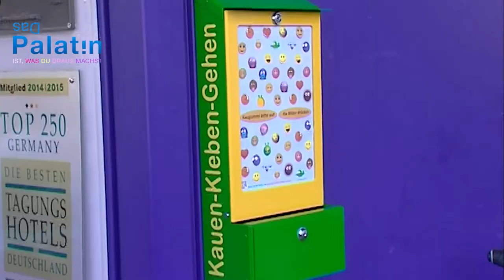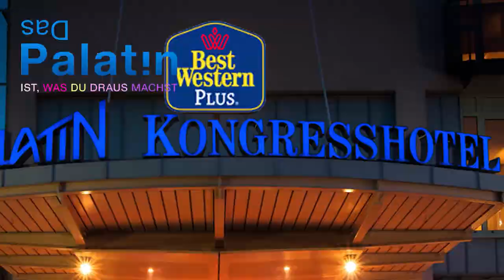Gumm Wall am Best Western Plus Kongress Hotel Palatin in Wiesloch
Wiesloch: Palatin kämpft gegen Kaugummis auf dem Boden, GUMM-WALL ist die Lösung das der Kaugummikauer seine Kaugummis direkt mit Spaß entsorgen kann. Seit der Gumm-Wall sind keine Kaugummis auf dem Boden.
Klaus Götz, Firma Schnabel, berichtet über seine Erfindung der Gumm-Wall. Die Benutzung der Gumm-Wall ist KOSTENLOS, macht den Kaugumminutzern Spaß, das Palatin Cleanmanagement und die Stadt Wiesloch spart an der Reinigung der Kaugummis.